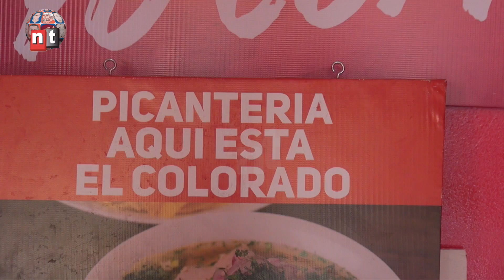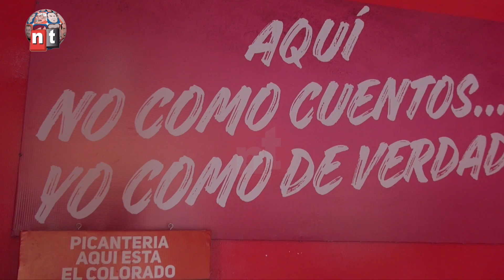Greengo y el tsunami de mariscos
Greengo y el tsunami de mariscos, que lleva ceviche y encevollado.